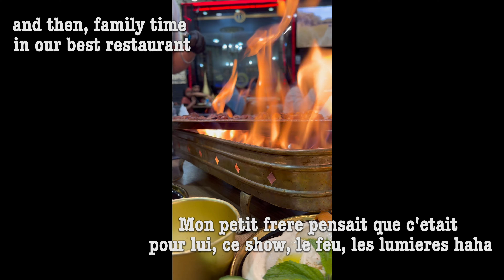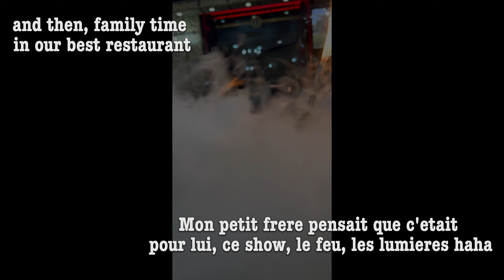Une SEMAINE dans mon ASSIETTE au travail et à la maison 👩🏻‍💼 Inspi Ramadan hihi